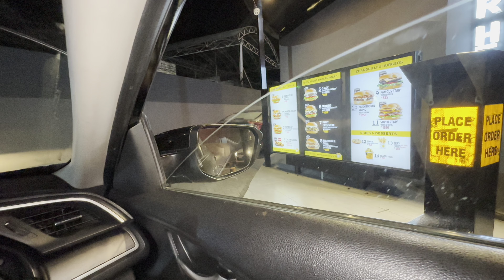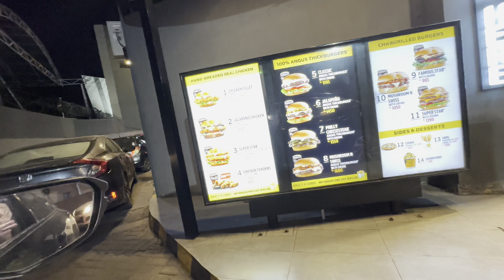30 Saal me pehli bar Lahore me ye jaga dekhi | Husnain KB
30 Saal me pehli bar Lahore me ye jaga dekhi | Husnain KB